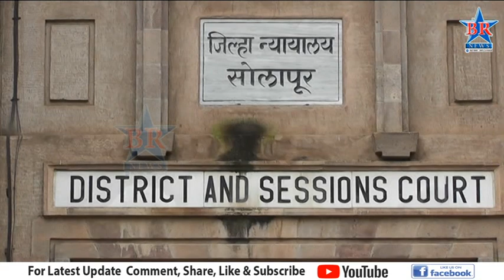पोलीस वसाहतीमधील विवाहितेचं मृत्यू प्रकरण